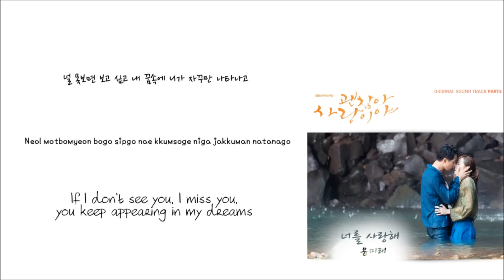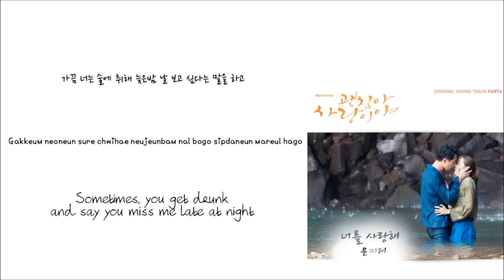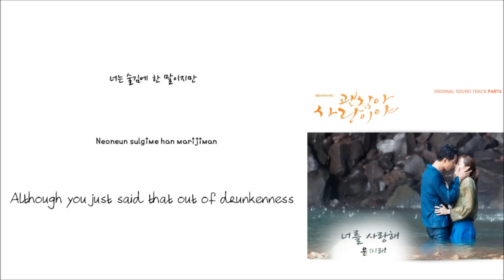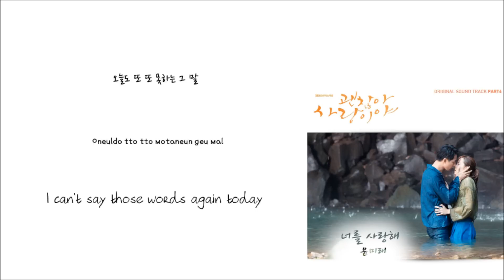Yoon Mi Rae-I love you [너를 사랑해] (Han/Rom/Eng lyrics)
Yoon Mi Rae-I love you (Han/Rom/Eng lyrics)

윤미래-너를 사랑해 (한글/로마/영어 가사)

비디오 봐주셔서 감사합니다!